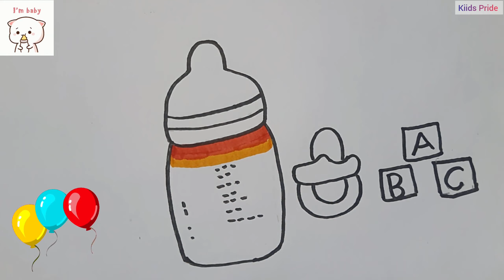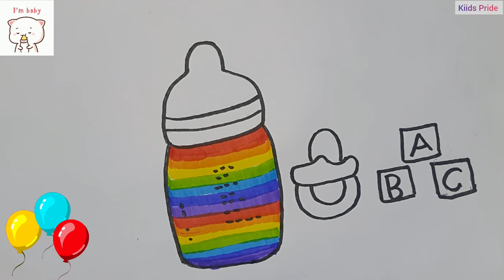How To Draw A Cute Feeding Bottle |Step By Step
➤In this video, we'll learn how to draw baby milk bottle.

➤YOUTUBE VIDEO'S LINKS :-

✪ABOUT : This channel is created for the purpose of education.
To help kids and provide them easiest tricks to draw/craft things.

❤❤PLEASE Support Us To Keep Motivated And Upload More Such Contents For You!!❤❤